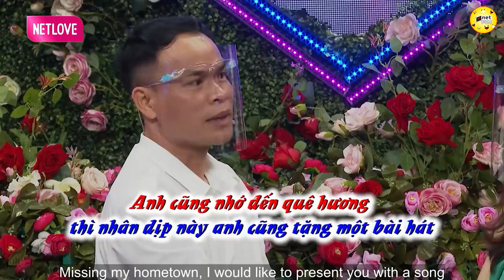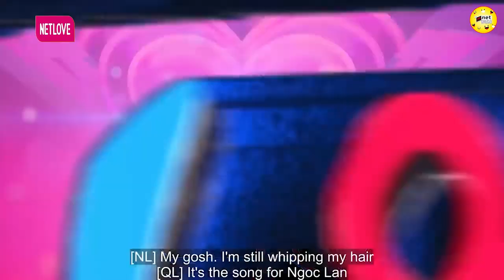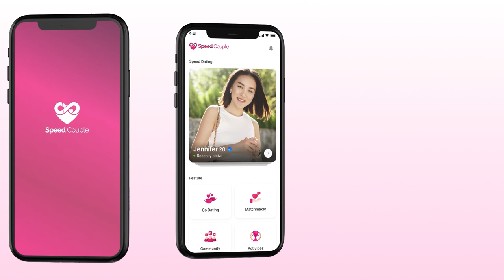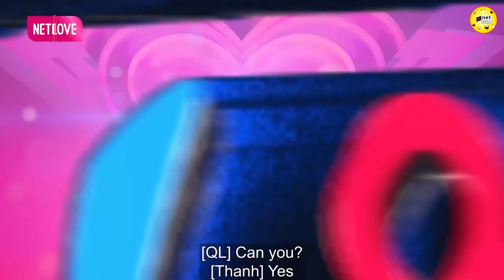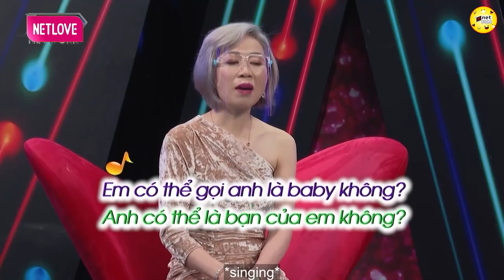Người Đàn Ông Chín Chắn Luôn Khiến Chị Em Rung Động 💖 HẸN HÒ HAY NHẤT